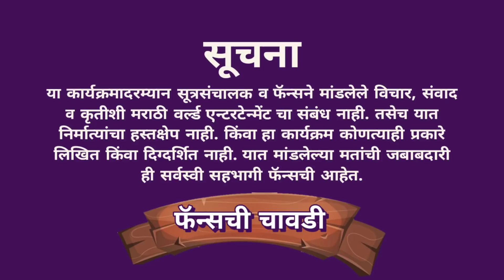अजब विशालचे गजब फॅन्स | फॅन्सची चावडी | भाग ४ | Fanschi Chawadi | Vishal Nikam Fans